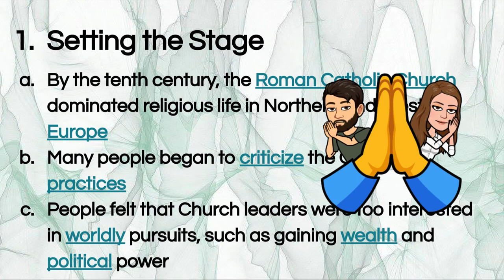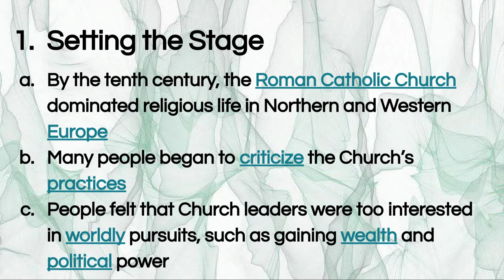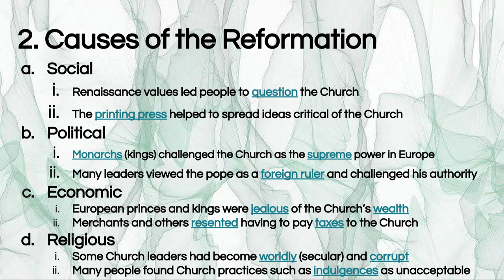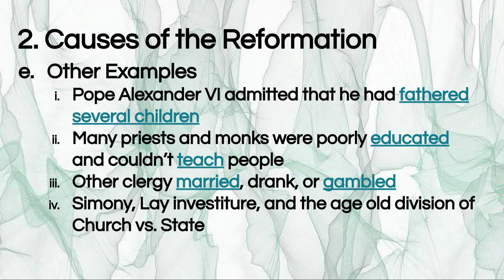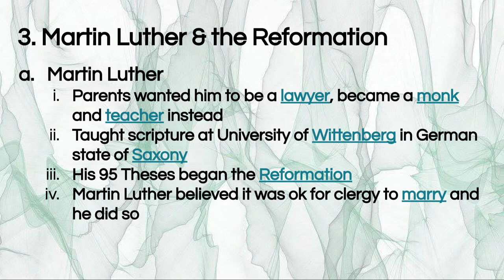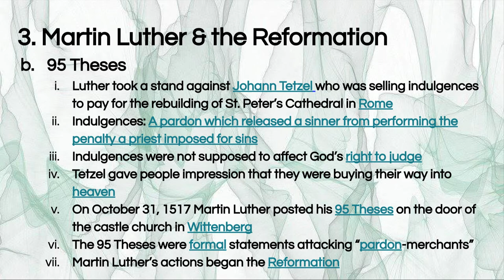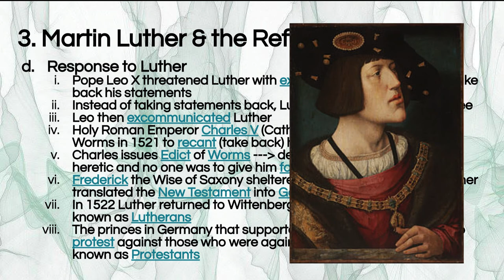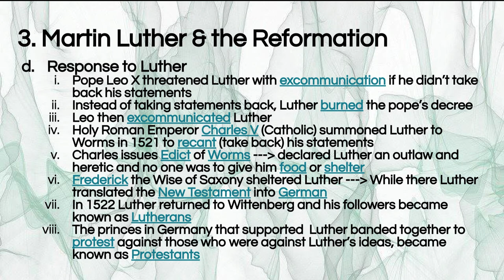Protestant Reformation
We have seen SOOOO many examples of how the Roman Catholic Church has "lost face" due to controversial and questionable events in the Middle Ages, and these criticisms will only increase due to Renaissance ideas such as Humanism. This will lead to a major event in history called the Reformation!